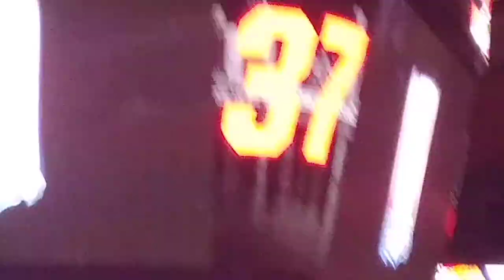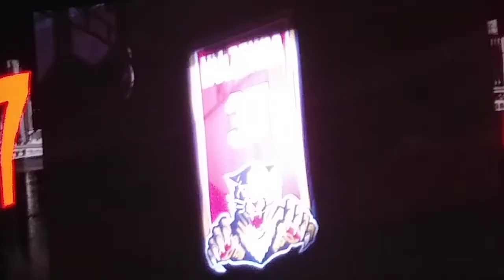Florida Panthers honor founder Wayne Huizenga (vs VGK | 01/19/2018)